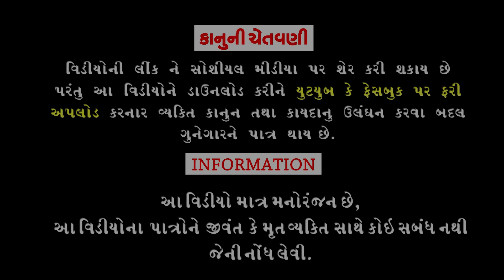Pankhani Party Aapi।।પંખાની પાર્ટી આપી ।। HD Video।।Deshi Comedy।।Comedy Video।।